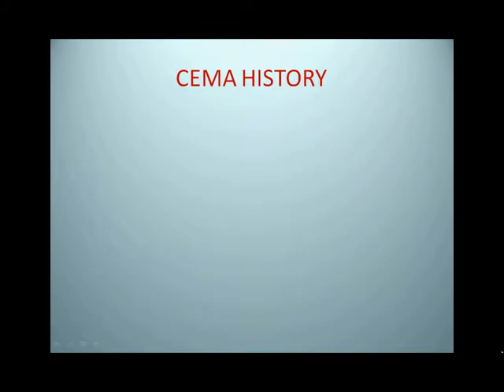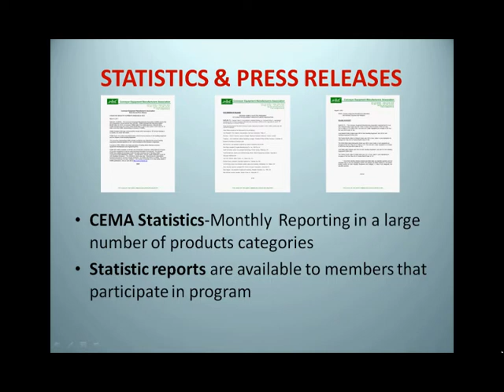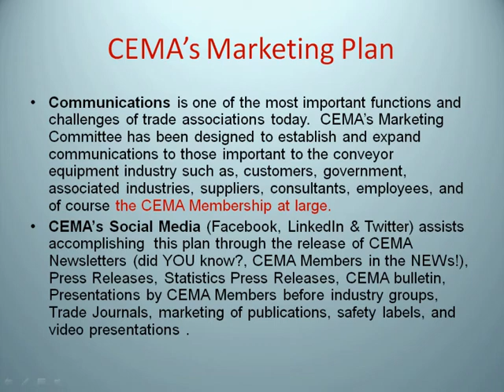Conveyor Equipment Manufacturers Association - MEMBERSHIP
CEMA Membership video highlights our history, safety labels, membership, publications, meetings, committees and sections.